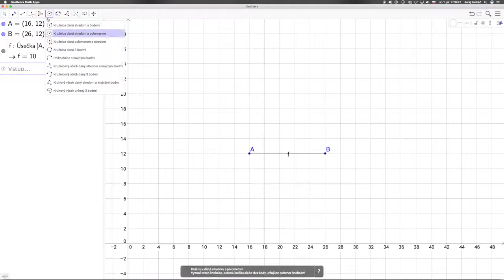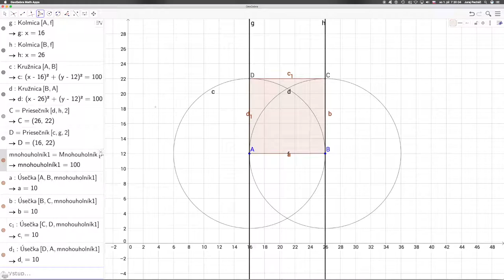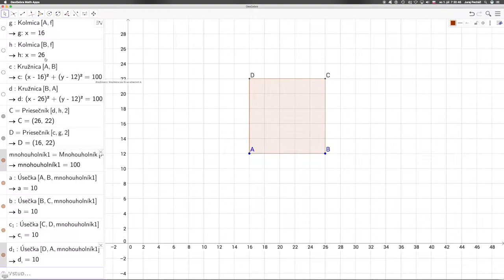🔷 624 Rysujeme štvorec ║Geogebra slovensky║ Programovanie s Yetim